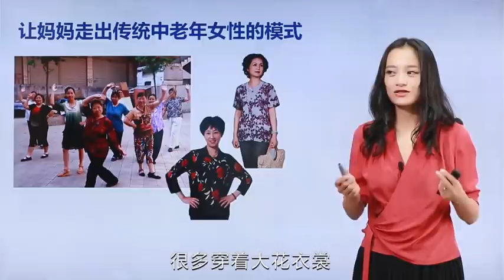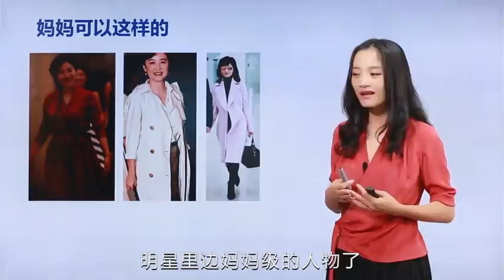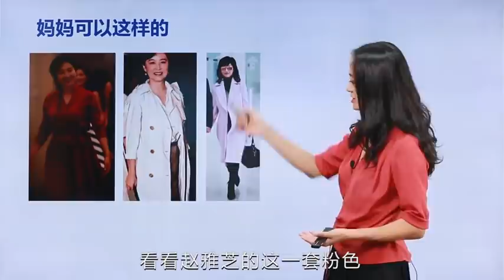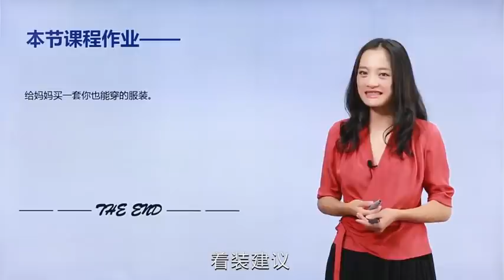如何选适合妈妈的穿搭 【穿搭大师课】中老年穿搭 | 女性自我提升| 服装搭配 | 穿搭风格 | How to style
穿搭不受年龄限制，给妈妈选衣服时不去所谓的中老年专卖店，应该去大众品牌挑选品质好剪裁简约的衣服。
50岁以后穿衣服多注重材质，避免复杂花纹，穿出适合的气质。